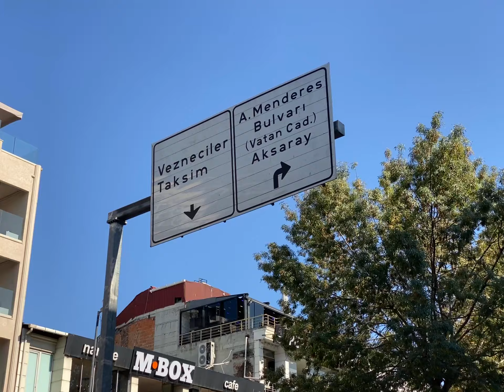Discover Fatih: Istanbul’s Historic Heart in Just 1 Minute!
Take a quick yet insightful walking tour of Istanbul’s historic Fatih district! In just over 1 minute, learn about its rich history, must-visit attractions, delicious local dishes, and fascinating facts. This video is perfect for travelers looking for a brief guide to Fatih’s charm and cultural treasures.